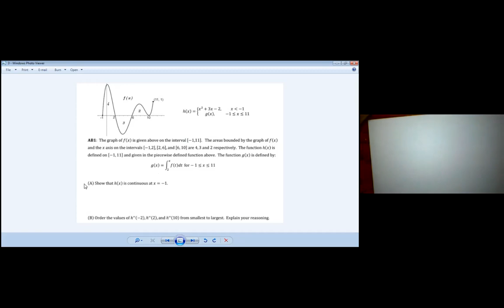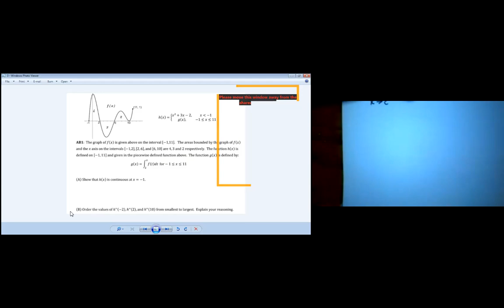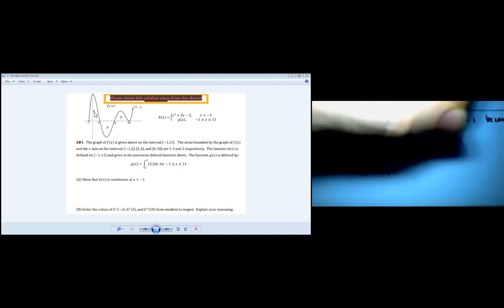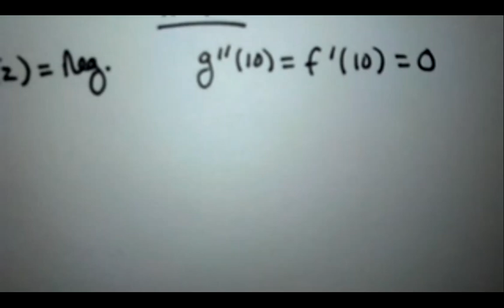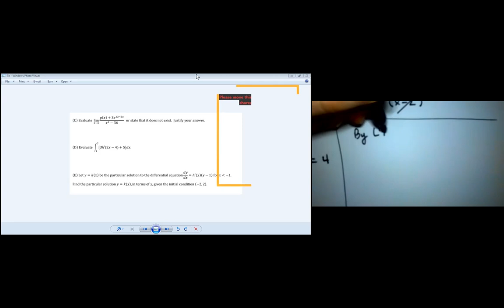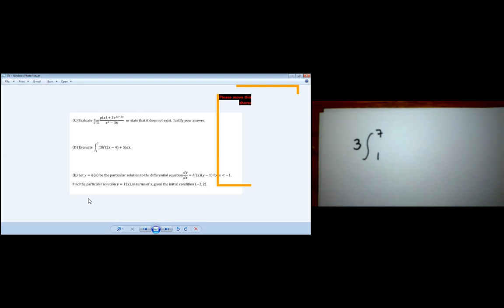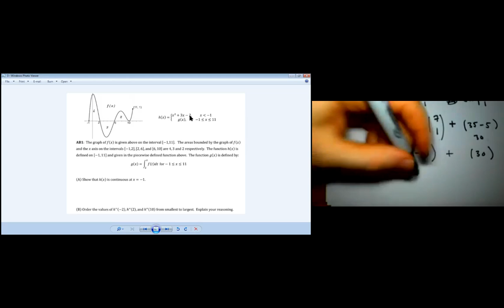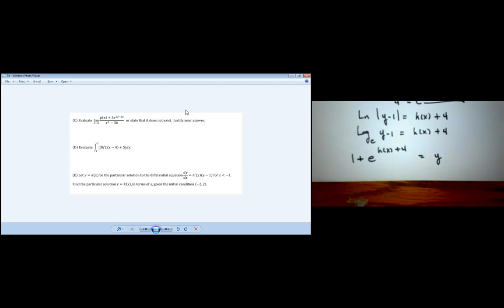Lesson 19: 03/09/2021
Topics: today we went over a sample FRQ.